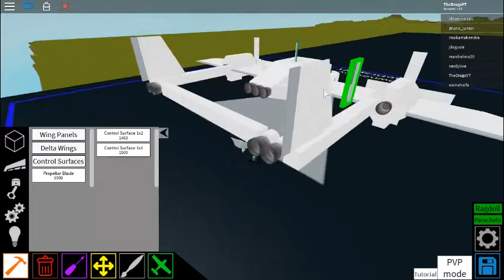How to Make a P38 Lightning Plane Crazy Part 2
Press A and D to turn!